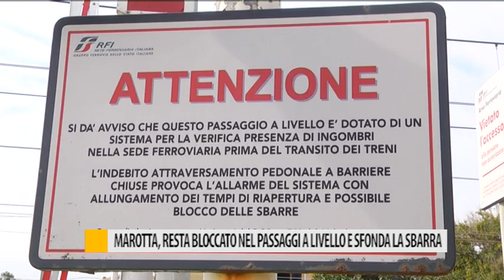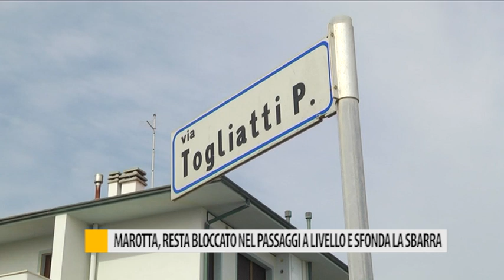Marotta, resta bloccato nel passaggio a livello e sfonda la sbarra